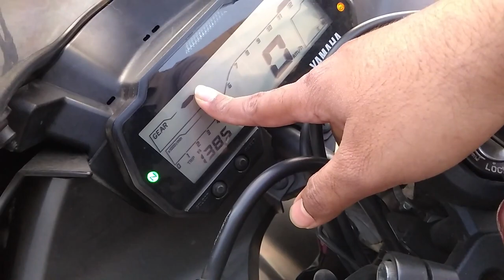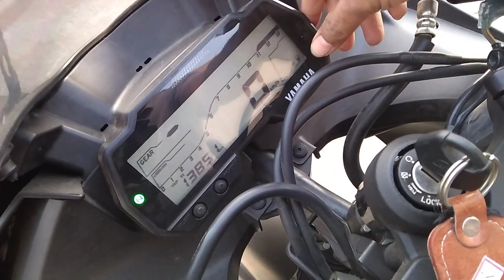Yamaha R15 V3 BS6 Detailed Review || Price & Mileage || Better than RS200?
Yamaha R15 V3 BS6 Detailed Review with Price & Mileage, Is it Better than RS200?

The Yamaha R15 V3 is powered by a 155 cc liquid cooled engine and has a fuel tank of 11 L and price of  the Yamaha YZF R15 V3 starts at approx  Rs 1.48 and goes up to Rs 1.50 Lakh (ex-showroom in kolkata). It is available in three variants, i.e., thunder grey, racing blue and dark night edition. My request is never do over speeding and always follow the speed limit to avoid accidents. Specifications of Yamaha R15 V3 bs6 model is mentioned below:

Engine Type               Liquid-cooled, 4-stroke, SOHC, 4-valve

Console                 Digital
Pass Switch          Yes
Clock                      Yes
Stepup Seat           Yes

Chassis                     Deltabox
Body Type                Sports Bikes
Front Suspension   Telescopic Fork
Rear Suspension     Monocross (link suspension)